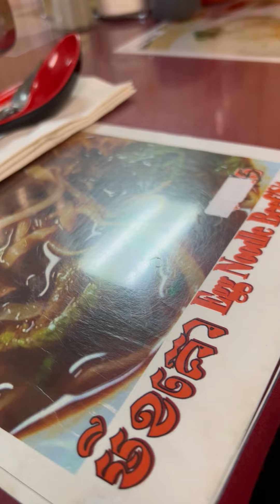Have a dinner at Khmer restaurant in Mass USA